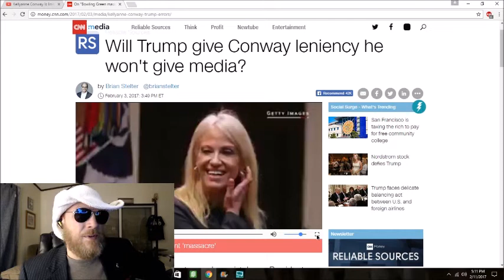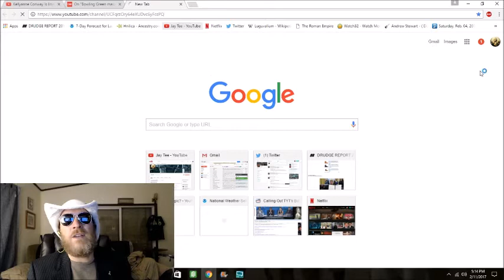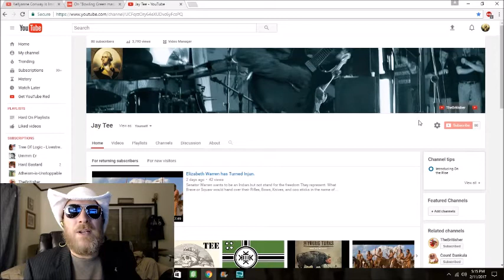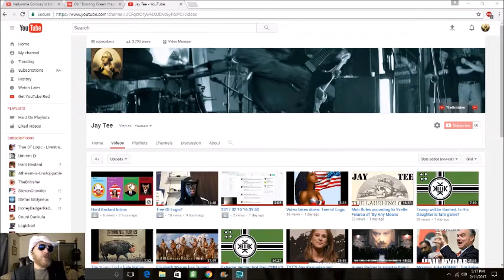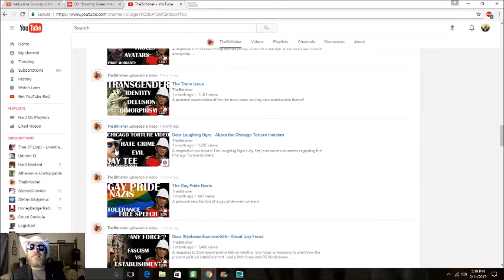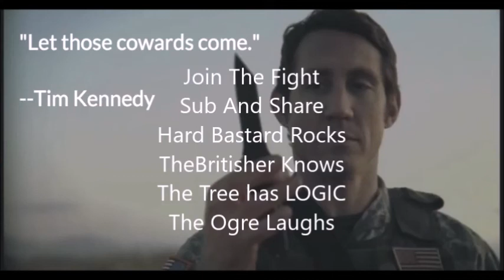The Young Turks Would Never Debate Mrs.Conway!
I do not know for sure but I think there is an explanation for what was said. TMZ and Teen Vogue are bull $&it! I look into this and try to bring light into the darkness. I forgot to add the mic as a source on my other screen shots so the audio cuts out.. I did my best to fix but it would have been a pain to redo the vid..
Cheers Sir Sydney Rough-Diamond..